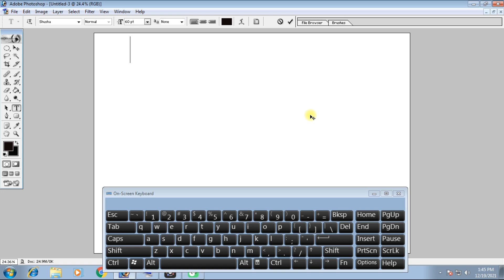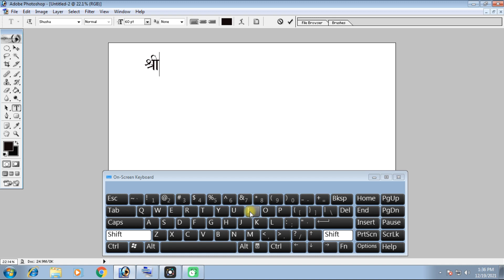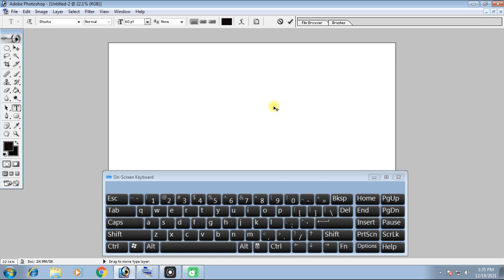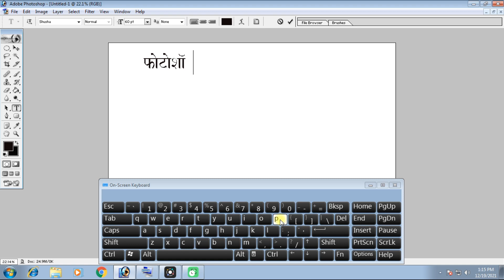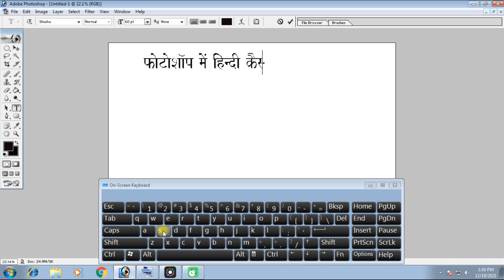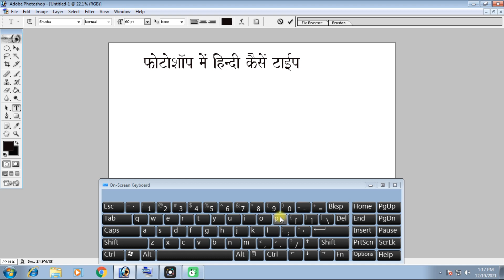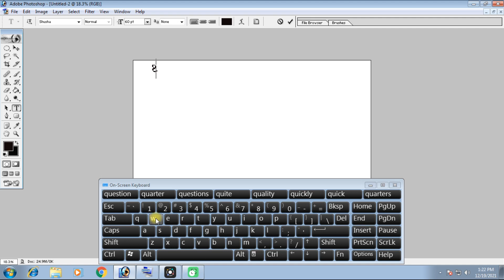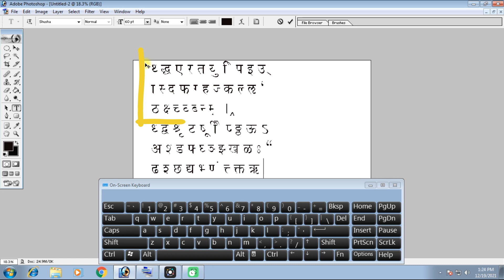Photoshop me Hindi Typing Kaise Kare | फोटोशॉप में हिन्दी टाइपिंग करना सीखे |Hindi Typing Kaise kre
Video about:
Friends aj ki is video me photoshop me hindi typing karna ka bahut simple trika bataya hai,umeed hai video apko pasand aayagi,Thank you so much.

अमेज़ॅन एसोसिएट के रूप में, मैं योग्य खरीद से एक छोटा सा कमीशन कमाता हूं। सब  लिंक सहबद्ध लिंक हैं और यदि आप उनके माध्यम से गियर खरीदने का निर्णय लेते हैं तो मुझे एक छोटा सा  कमीशन मिलता है। यह आपके लिए कुछ भी खर्च नहीं करता है, लेकिन इन वीडियो को आने में मुझे बहुत समय लगता है।